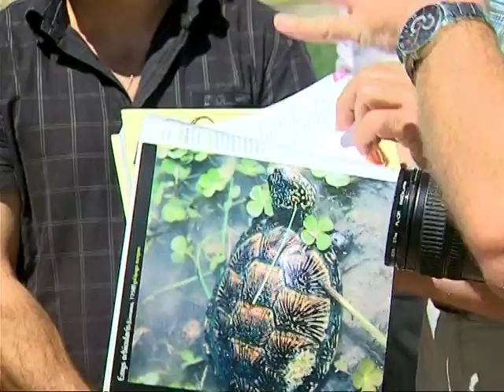Inician un marcaje de galápagos europeos para medir la calidad de las aguas y la biodiversidad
(15/07/2010) Miembros de la Asociación para la Conservación de la Biodiversidad Aragonesa están trabajando en el río Bajo Gállego en una campaña de marcaje de galápagos europeos para comprobar los beneficios del Plan de Depuración en la calidad de las aguas y para la conservación de esta especie autóctona. En dos semanas se han marcado 35 ejemplares.